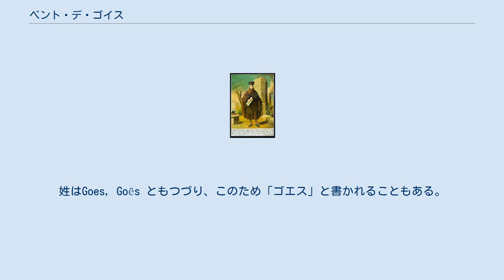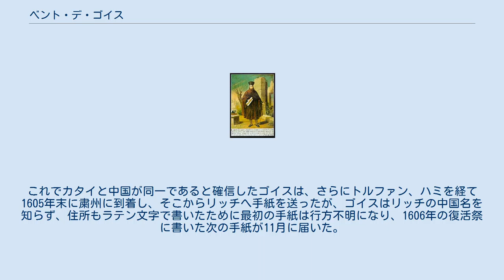ベント・デ・ゴイス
ベント・デ・ゴイス（Bento de Góis、1562年 - 1607年4月11日）はポルトガルのイエズス会修道士。
ムガル帝国で宣教した。
インドから中国まで陸路を旅したことで知られる。
 名はラテン語化してBenedictusとも呼ばれる。
姓はGoes, Goës ともつづり、このため「ゴエス」と書かれることもある。
中国名は鄂本篤(È Běndǔ)。
 ゴイスはアゾレス諸島のサンミゲル島にあるヴィラ・フランカ・ド・カンポで生まれた。
インドへは軍人として渡航したが、1584年にゴアのイエズス会に入会した。
 ムガル帝国のアクバルはイエズス会士を宮廷に招き、1595年にジェロニモ・シャヴィエルおよびマヌエル・ピニェイロとともにゴイスは当時の首都ラホールの宮廷に入った。
しかしアクバルはキリスト教を特別扱いしたわけでなく単に宗教的に寛容なだけであり、イスラム教徒をキリスト教に改宗させるのは困難だった。
 同じ頃北京入りしたマテオ・リッチはマルコ・ポーロなどに言う「カタイ」が中国のことであると判断した。
しかし当時の地図ではカタイを中国の北に置いていることが多かった。
また、キリスト教国と伝えられていたカタイと中国は異なっていた。
そこでシャヴィエルはゴイスにインドからカタイへ陸路を探検させた。
 ゴイス本人による旅行記録は残っておらず、わずかな記録の断片およびゴイスに同行したアルメニア人キリスト教徒であるイサクの口述を元にリッチはゴイスの旅行を再構成した。
このためゴイスの通った経路には不明の点も多く、記録の信頼性はあまり高くない。
ほかにゴイス本人による書簡や、ゲレイロによる記録が残っている。
 ゴイスらの一行は商人に変装して1602年にアグラを出発してラホールに至り、そこで500人ほどからなるキャラバンの一行に加わった。
キャラバンはカーブルを経てパミール高原を越える困難な旅の末、おそらく1603年11月にカシュガル王国の首都であるヤルカンドに到着した。
ヤルカンドには1年ほど滞在し、それから別のキャラバンに参加して天山南路を東進した。
アクスを経てチャリス（焉耆）に至ったとき、マテオ・リッチと北京で一緒にいたというイスラム教徒に会った。
これでカタイと中国が同一であると確信したゴイスは、さらにトルファン、ハミを経て1605年末に粛州に到着し、そこからリッチへ手紙を送ったが、ゴイスはリッチの中国名を知らず、住所もラテン文字で書いたために最初の手紙は行方不明になり、1606年の復活祭に書いた次の手紙が11月に届いた。
リッチはポルトガル語が話せる中国人キリスト教徒のフェルナンデス（鍾鳴礼）をゴイスのもとに送ったが、ゴイスは粛州で病死した。